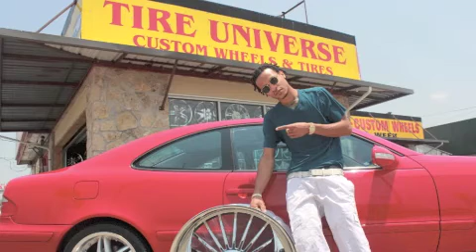NEW2012--Zoreal Party Party Time Iz Money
follow@Mrchochoes